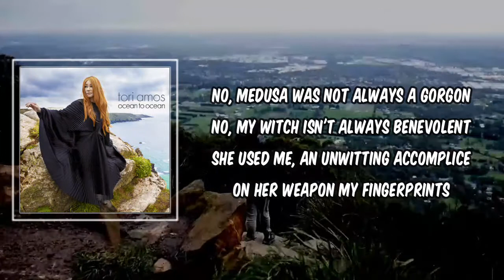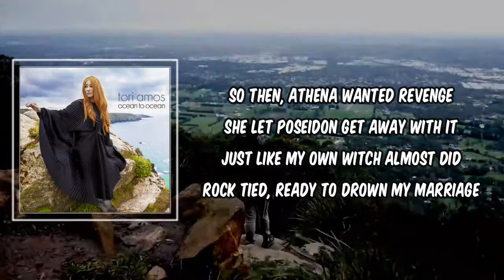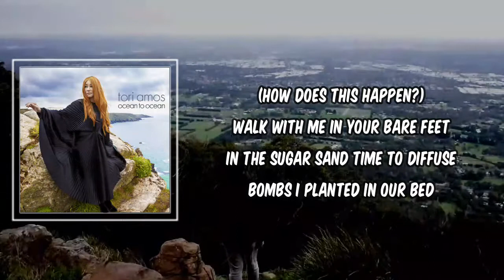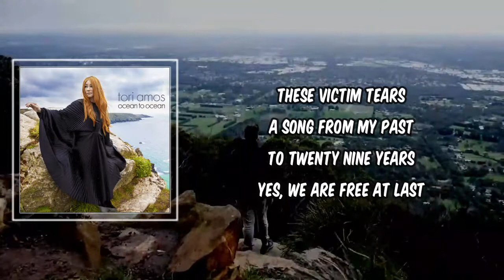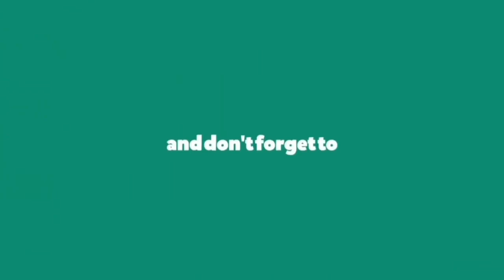Lyric: tori Amos - 29 Years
29 Years by tori Amos
Album: Ocean to ocean

29 Years Lyrics:
No, Medusa was not always a gorgon
No, my witch isn't always benevolent
She used me, an unwitting accomplice
On her weapon my fingerprints

How does this happen?

For twenty nine years
I've been searching for you
Twenty nine years
You, a most elusive truth
These tattered bits of me
I've been piecing

So then, Athena wanted revenge
She let Poseidon get away with it
Just like my own witch almost did
Rock tied, ready to drown my marriage

Walk with me in your bare feet
In the sugar sand
Time to diffuse
Bombs I planted
In our bed
We can heal with forgiveness
My friend

These victim tears
A song from my past
To twenty nine years
Yes, we are free at last
We can unleash
Ourselves from that mast
After twenty nine years